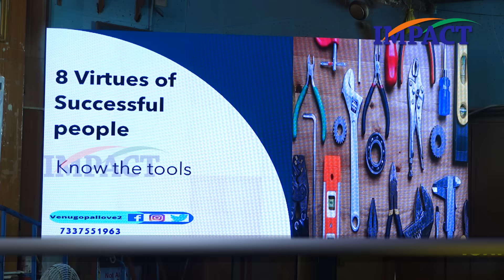Successful habits ఈ అలవాట్లు నీకు ఉంటే విజయం నీదే ! || K Venugopal || IMPACT || 2022